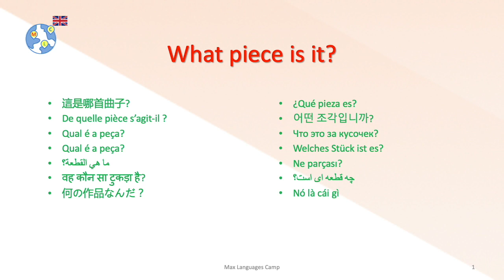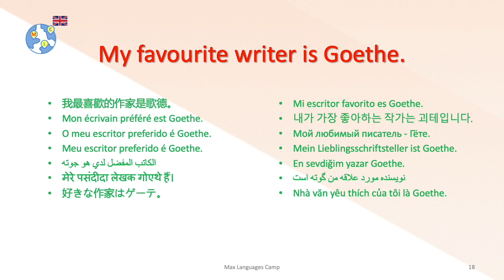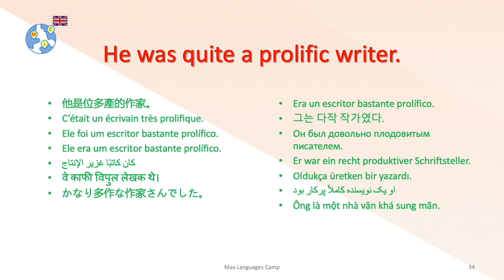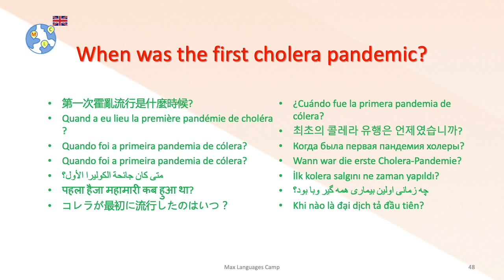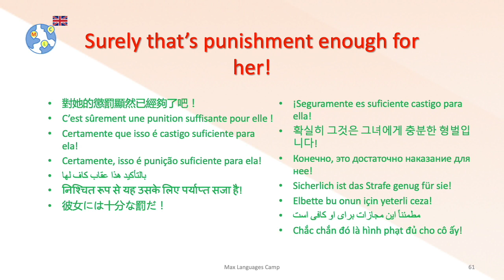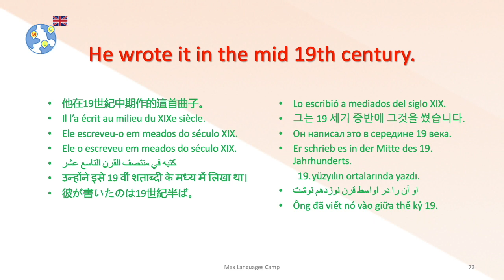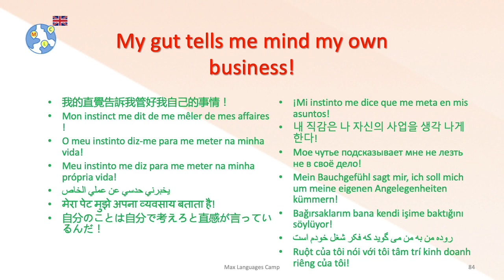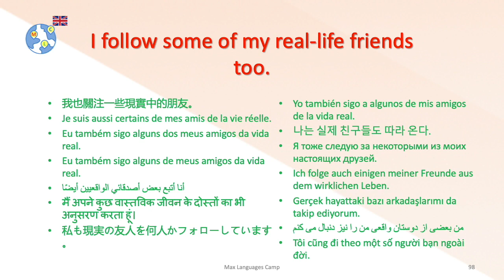Conversations en anglais -【19 PUBLIC】